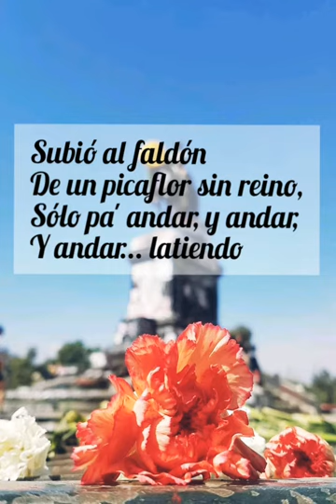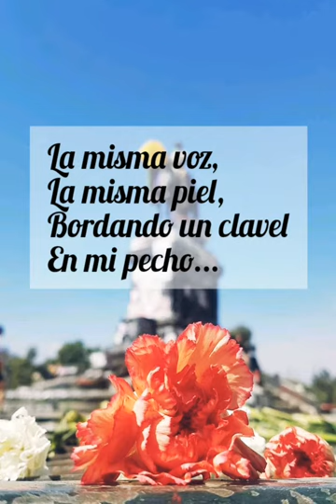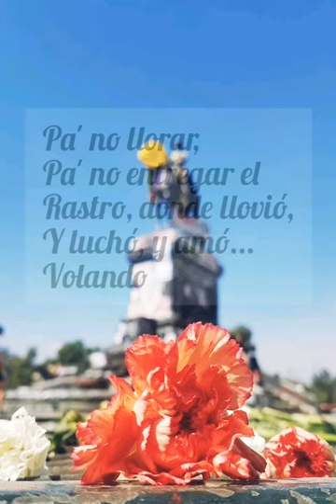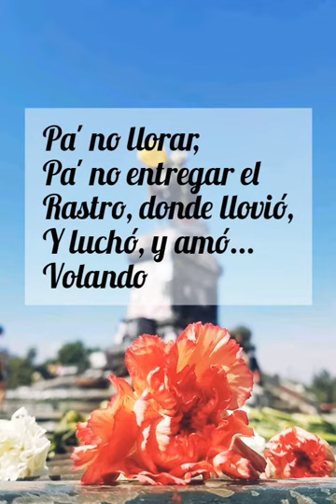Fuego, clavel y arcilla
Camila Chascona: voz
Horacio De Stefano: guitarra - voz

fotografía: Camila Chascona

música y letra: Horacio De Stefano
(los derechos pertenecen al autor)